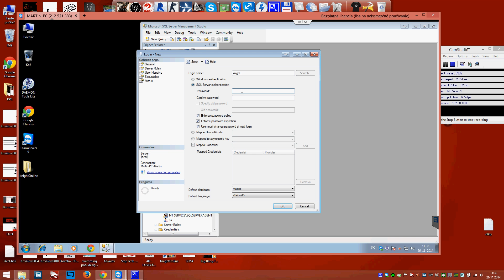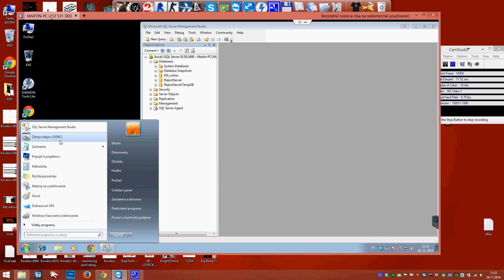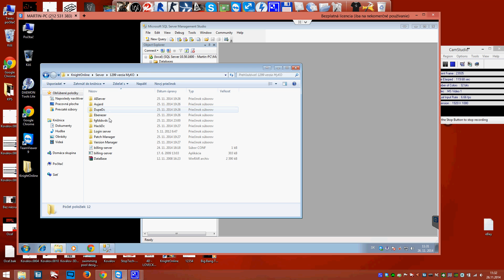Knight Online login server, DSN problem